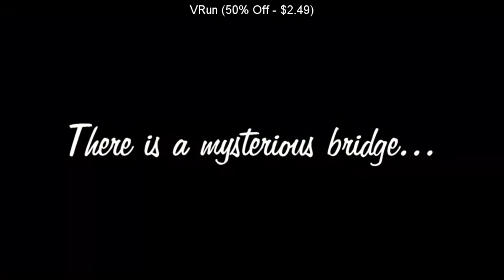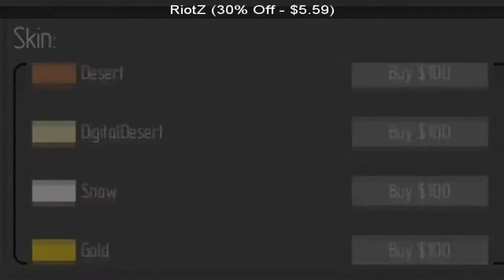SteamBro: New Discounts (2017-07-07 #000312)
00:04 VRun (50% Off - $2.49)
00:13 Spiny Adventures (25% Off - $0.74)
00:19 Maze Bandit (15% Off - $3.39)
00:25 The Morgue Fissure Between Worlds (55% Off - $1.79)
00:35 Cricket Captain 2017 (10% Off - $22.49)
00:43 The Adventures of Fluffy (40% Off - $0.59)
00:49 Preta: Vendetta Rising (15% Off - $29.74)
00:56 RiotZ (30% Off - $5.59)
01:03 Antiquia Lost (20% Off - $7.99)
01:09 Baobabs Mausoleum Ep. 1 Ovnifagos Don&x00b4t Eat Flamingos (20% Off - $4.79)
01:16 Pixel Pursuit (25% Off - $4.49)
01:23 Darkness and Flame: Born of Fire (25% Off - $5.24)